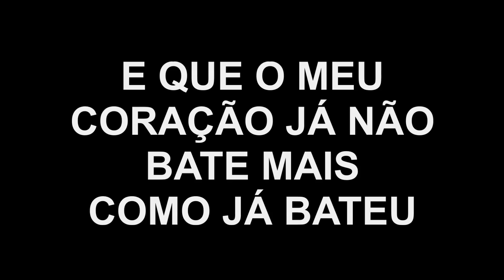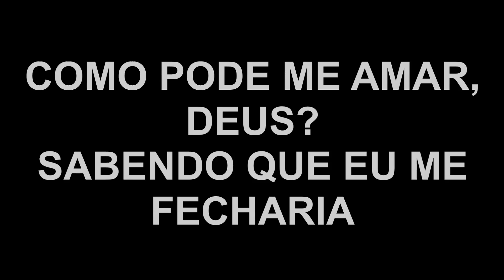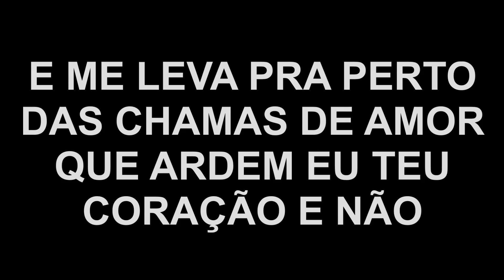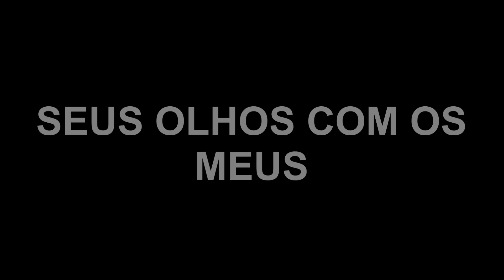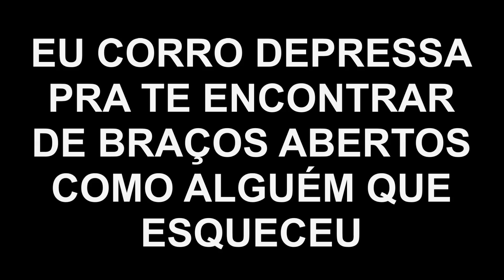ME LEVA PRA CASA - Israel Subirá - LETRA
Letra da música ME LEVA PRA CASA (Israel Subirá).
Música não autoral.

LETRA

Como pode me amar, Deus?
Conhecendo o meu pecado
Sabendo o que eu faço de errado
Como pode me amar assim?

Sabendo que eu sou falho
E que o meu coração já não bate
Mais como já bateu?

Sabendo que eu fugiria
Se a porta estivesse aberta
Como pode em mim confiar?

E ainda me pega quando estou caindo
E me abraça quando estou chorando
E segura as minhas mãos

E me leva pra perto das chamas de amor
Que ardem em Teu coração e não se podem conter

Como uma flecha que estoura em meu peito
E me traz de joelhos enquanto eu choro
Tenha o meu coração

Minh'alma soluça
Quando eu percebo o contato de Seus olhos com os meus

Sabendo o que eu diria
Sabendo que eu me frustraria

Sabendo que eu Te culparia
Pelo que não foi como eu queria

Sabendo que eu me fecharia
Quando Você quisesse entrar

Me leva pra casa
Eu quero voltar
Pois longe de Ti
Não é o meu lugar

Eu corro depressa
Pra Te encontrar
De braços abertos
Como alguém que esqueceu

Eu corro depressa
Pra Te encontrar
De braços abertos
Em meu lugar